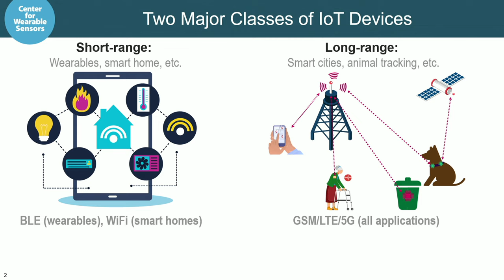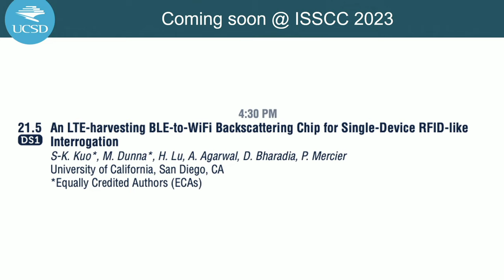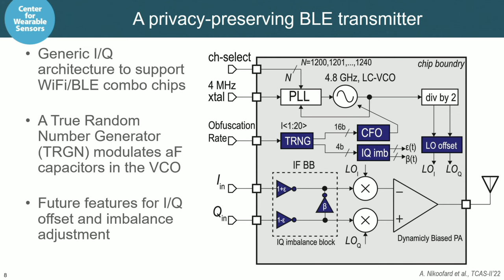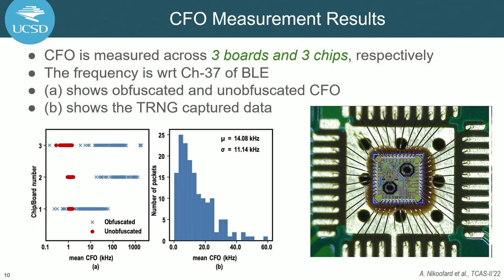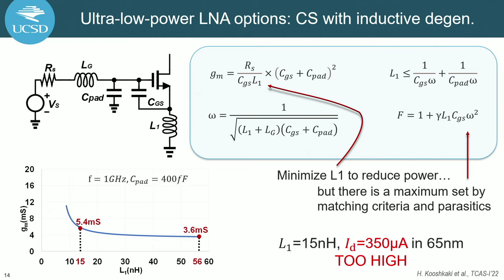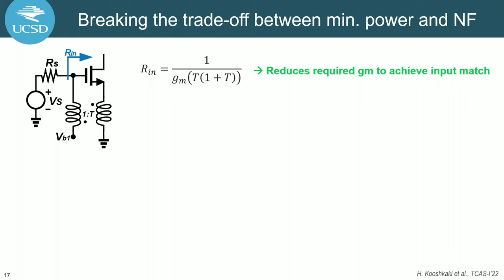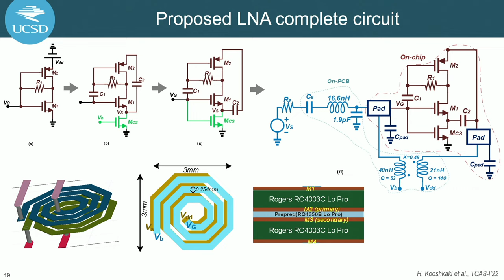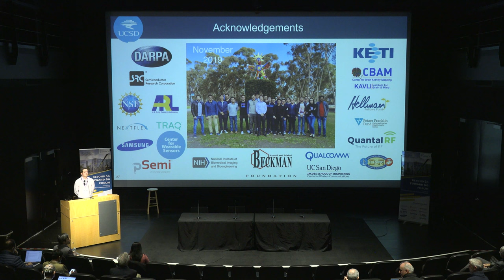Patrick Mercier - Towards Low-Power and Private Wireless Communications